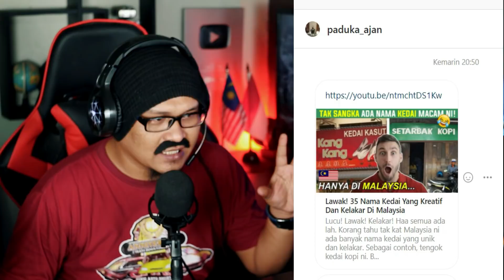AUTO GELAK‼️INI NAMA2 KEDAI PALING KELAKAR DI MALAYSIA⁉️| Cak Lonjong